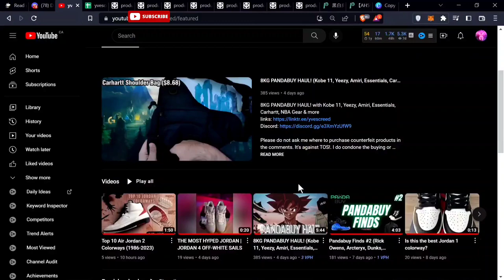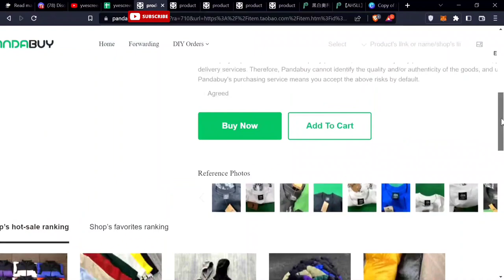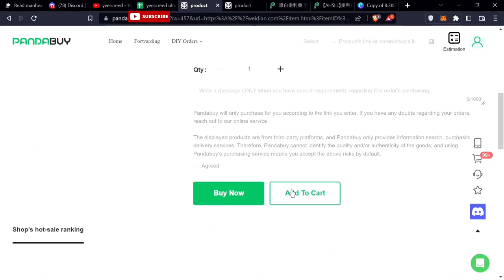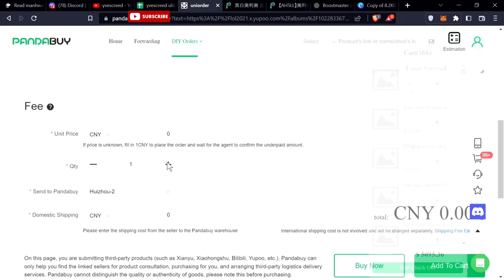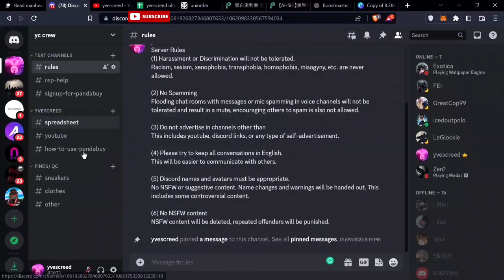Pandabuy x Yupoo Finds #3 (Notca, Jordans, Aime Leon Dore, and more)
Please do not ask me where to purchase counterfeit products in the comments. It's against TOS!. I do not condone the buying or selling of counterfeit products.